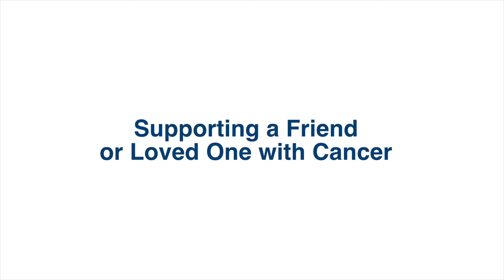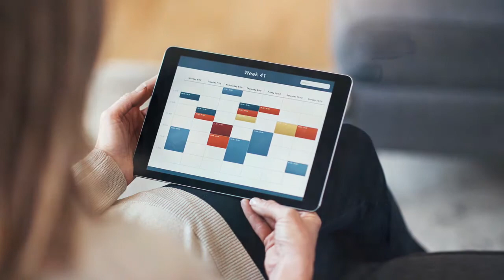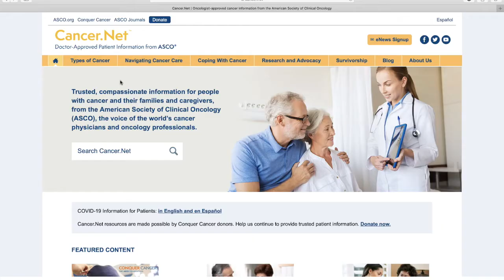Supporting a Friend or Loved One with Cancer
It can be difficult to find the right words when a friend or loved one is diagnosed with cancer. In this video, Dr. Lidia Schapira and patient advocate Dusty Donaldson offer some guidance on ways to express your support.

Supporting a Friend Who Has Cancer